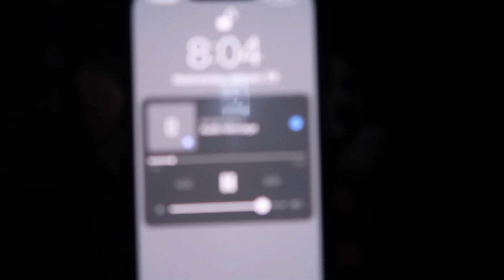recording my first SINGLE in Amsterdam!! steps i am taking as an independent artist & back in NYC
Hi friends! Omg so here is a little recap of what I have been up to in the past couple of months. Life kind of got in the way but I am so excited to be posting this video as it is an official announcement of my first single coming out this month FEB 2023! I literally travelled to Amsterdam to finish the main vocal recording because this first song is incredibly important for me.

MUSIC
Music from Uppbeat (free for Creators!)